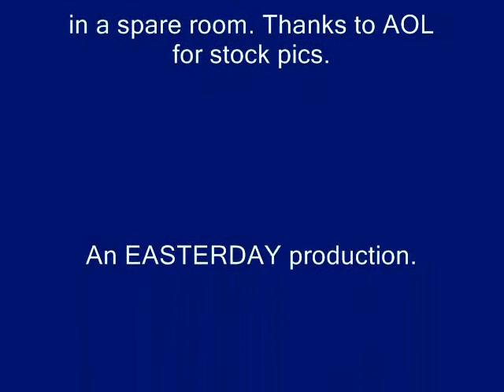Copy of IN DREAMS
Another brainfart demo that i have been working on.